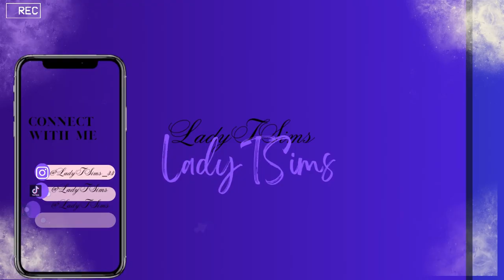“ New LP “Black Sheep of the FamilySIMS 4 Growing Together Ep 1 Let‘s Play#cc#showcase#challenge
_confirmation=1 Welcome to the LadyTSims channel. Thank you for all the love & support